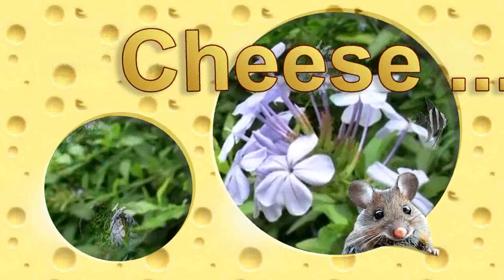bubbles-fish-cheese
...it is some bubbles some fish and a cheese